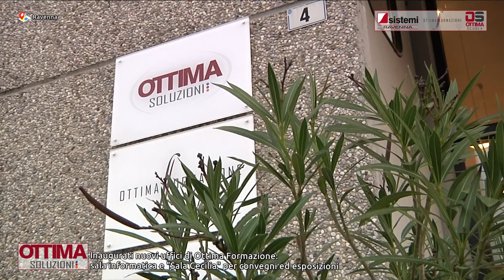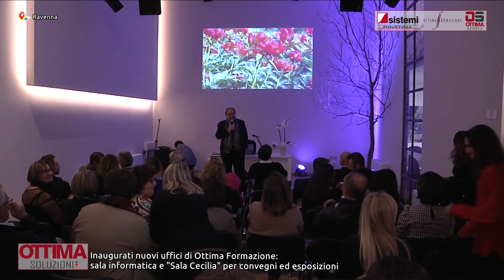Inaugurati nuovi uffici di Ottima Formazione • Ravenna